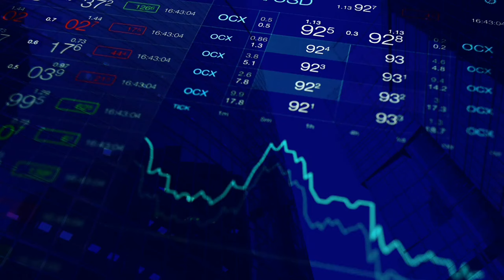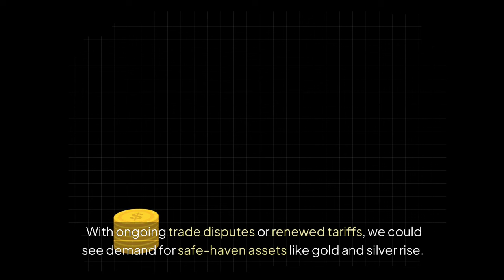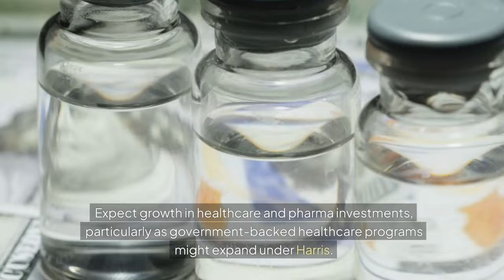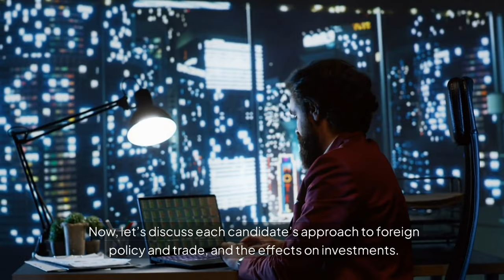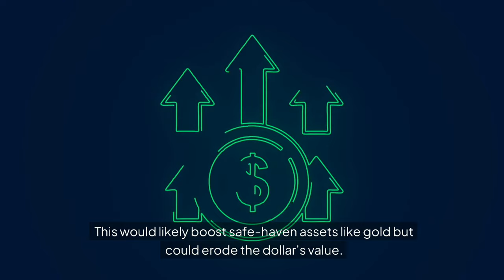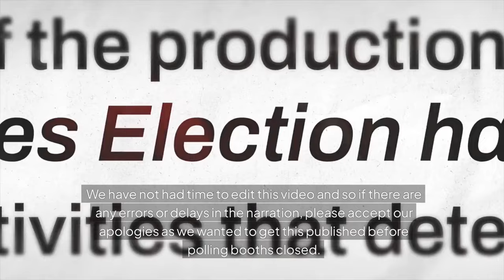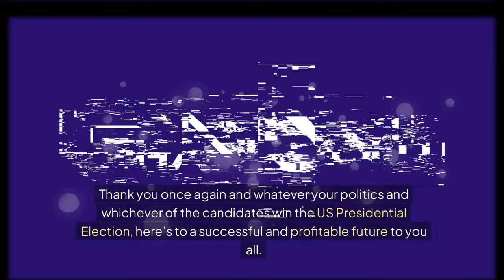The Future of US Investments: Trump vs Harris – What’s at Stake?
As the 2024 U.S. Presidential Election reaches its conclusion, what lies ahead for investors? In this video, we explore the potential economic landscapes under a Trump or Harris administration, examining how each would impact key investment areas, including stocks, precious metals, real estate, and the U.S. dollar.

We’ll analyse the policy differences and how these might shape the future of the U.S. economy, from trade relations and corporate taxes to government debt and the energy sector. Could Trump’s return mean a new era of deregulation and tax cuts, or would Harris’s administration focus on green energy and healthcare investments? With key insights, this video offers a deeper look into the possible futures for investors depending on the outcome of this historic election.

Important Links and videos:

Capital On Tap Credit Card - Get £75 – (On successful Application & Usage)